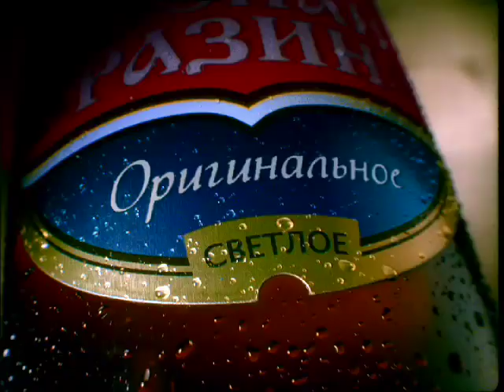Commercial Alcohol Stepan Razin beer